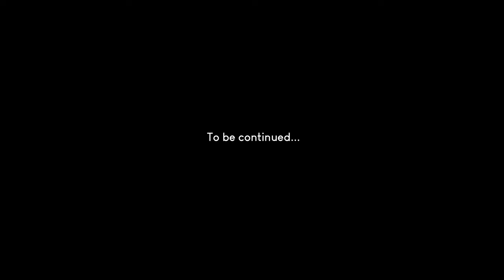Enduro Paradise | What a way to spend a life!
Panama is something else!